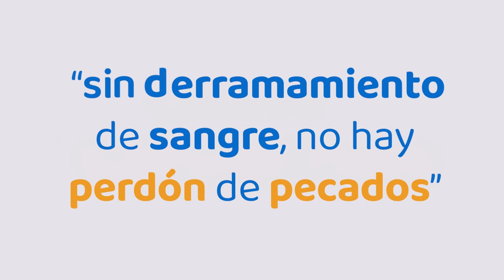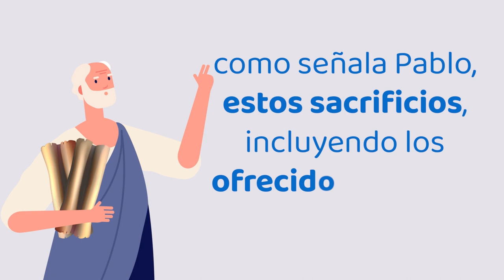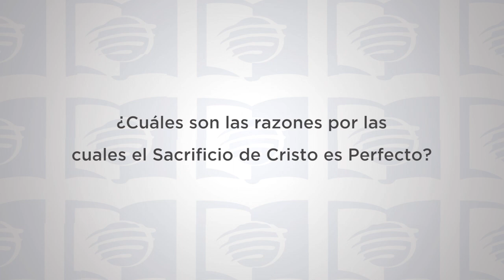ESU 1er Trimestre 2022 Lección 9 - Jesús, el Sacrificio perfecto